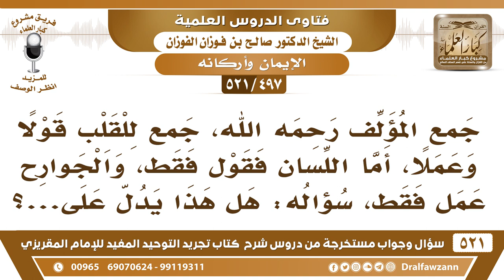[497 -521] جمع المؤلف للقلب قولا وعملا، أما اللسان فقول فقط، والجوارح عمل فقط!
-[497 -521] السؤال: جمع المؤلف رحمه الله جمع للقلب قولاً وعملاً، أما اللسان فقول فقط، والجوارح عملٌ فقط، سؤاله: هل هذا يدل على...؟
الجواب: عمل اللسان هو القول، هو عمل اللسان وحركته.
للاشتراك في قناة الشيخ صالح الفوزان

للاستفسار والإقتراحات والدعم
رئيس الفريق
لمشروع كبار العلماء